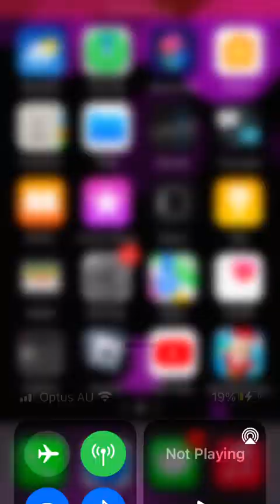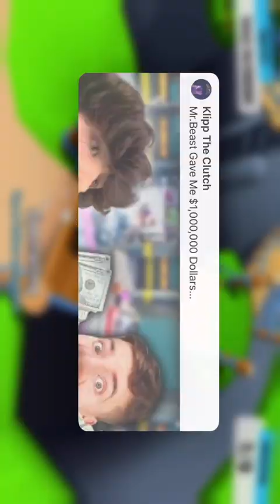I Won a Game In Stumble Guys